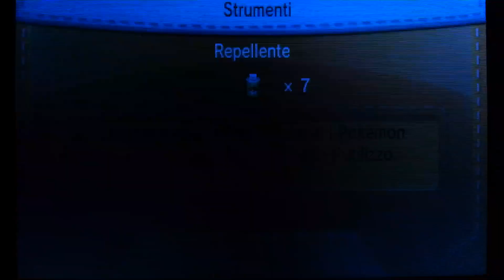Guida Pokemon Y - Parte 14 - Muraglia Costiera e Petroglifari !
Ciao a tutti ragazzi sono sempre io il vostro amico federic95ita e oggi vi porto la Parte 14 della Guida a Pokemon Y registrata con telecamera direttamente su 3Ds

Ragazzi in questa quattordicesima parte visiteremo tutto il percorso 8 che ci riserverà un paesaggio montano, ed è proprio grazie a tutto ciò che riceveremo un nuovo aggiornamento nel Pokédex da Dexio. Ricevuto l'aggiornamento arriveremo a Petroglifari. Questa città è specializzata nell'ambito dei Fossili e delle pietre rare.

PAGINA FACEBOOK FEDERIC95ITA !

SITO WEB RUBINO OMEGA E ZAFFIRO ALPHA !

PASSA SUL MIO SITO WEB DI CARTE !

★ IMPORTANTE ★

Se i miei video non ti piacciono, non sei obbligato a guardarli ,però almeno dammi una buona motivazione ,non ti nascondere dietro a un Computer ! Dimmi che cosa c'è che non ti piace nel mio video e cercherò sempre di migliorare ;

Federic